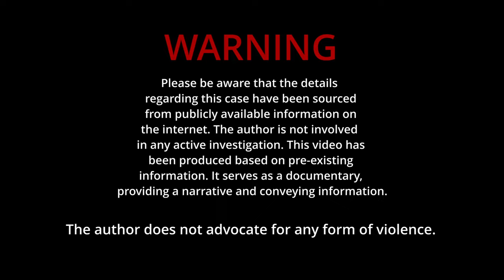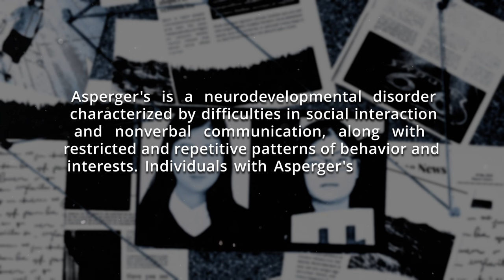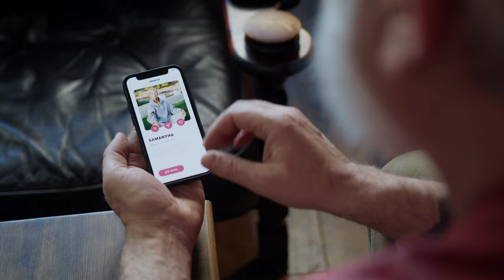Jung Yoo Jung : True Crime Fan's Obsession Leads to Murder | True Crime Documentary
Jung was convicted of taking the life of a tutor in Korea and was sentenced to life in prison in November 2023. She told authorities she acted on her curiosity to take a life, and police said she had been obsessed with crime shows and novels.

Chapters

0:00 Opener
00:50 Busan
01:37 Early Life
03:40 Job Interview
05:27 Tutoring App
06:08 Tutor Kim
08:01 The Incident
08:59 The Cleanup
10:10 The Aftermath
12:06 Court
13:29 Final Thoughts